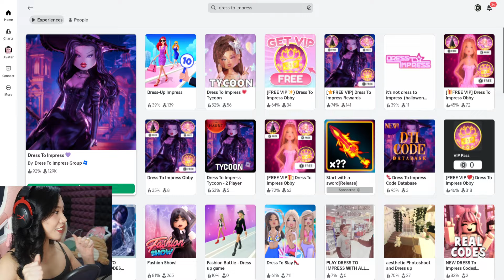👑DRESS TO IMPRESS VIP ТАРААВ ˚.🎀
✨SOCIAL ACCOUNTS✨